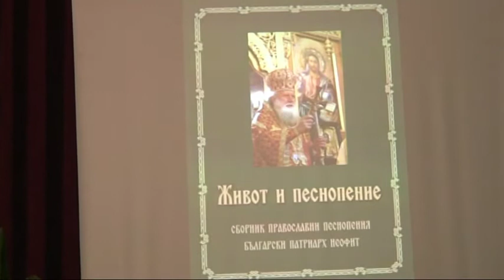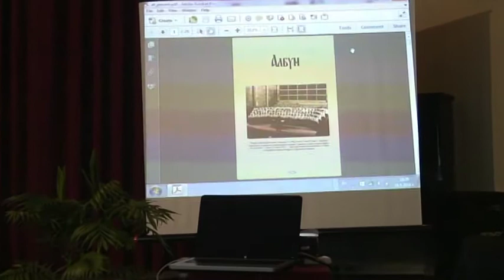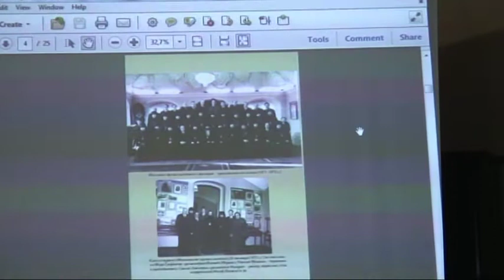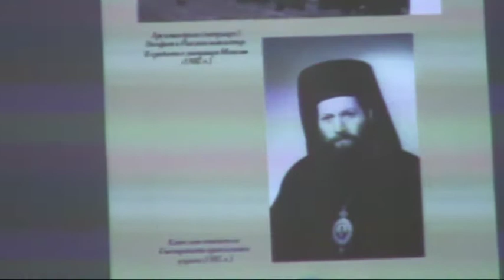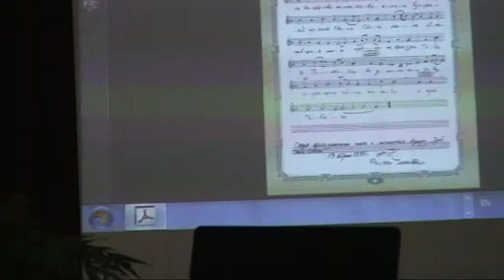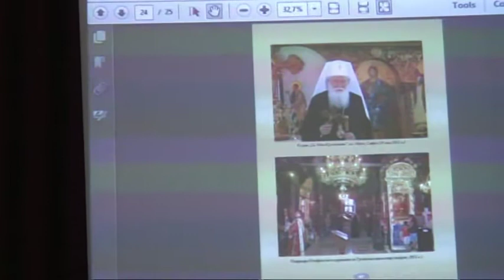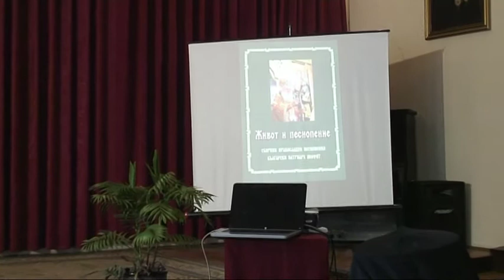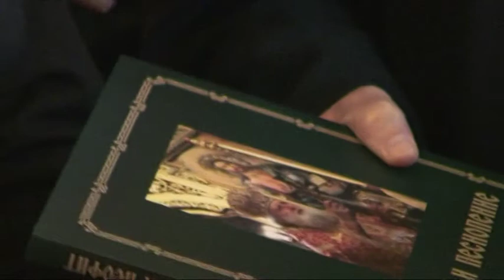На 19 май в Софийска св митрополия беше представен „Сборник православни песнопения“